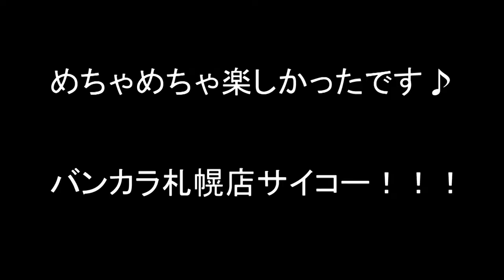BAN×KARA ZONE-HS 札幌店 NG集 【ドルドルＴＶ】